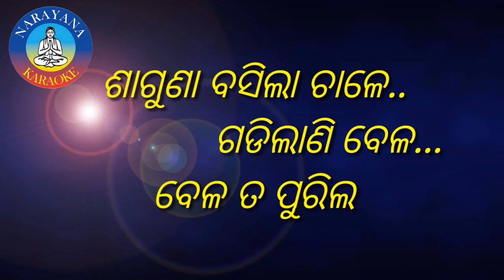SAGUNA BASILA CHALE GADI LANI BELA KARAOKE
A beautiful devotional karaoke for all.
For full karaoke to contact
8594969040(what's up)